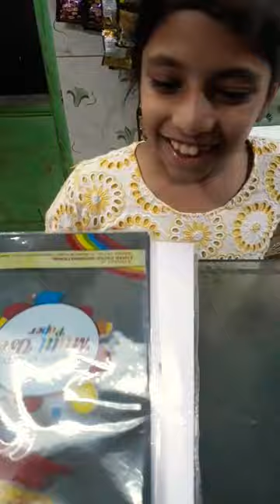Slate Pencil Video ||👰 Chalk Doms Box Wite And Colorfull